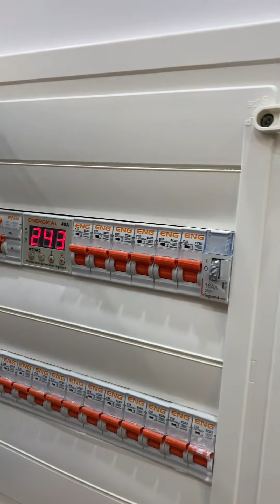اعادة تهيئة شقة